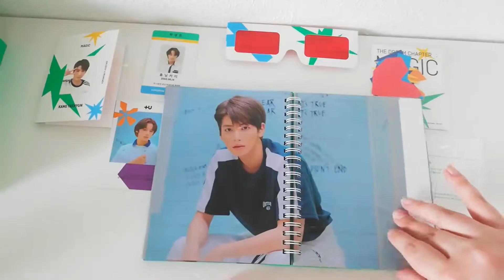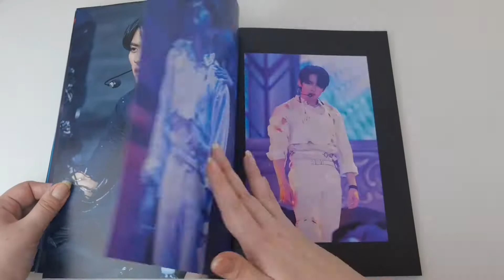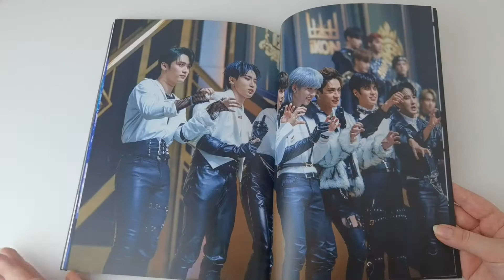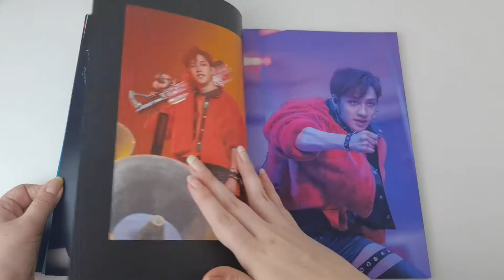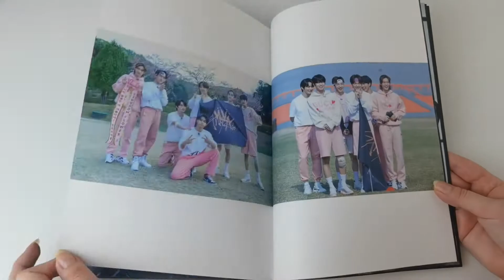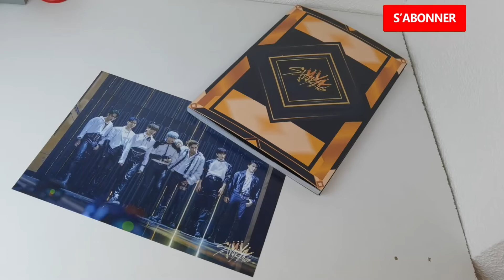𝙐𝙉𝘽𝙊𝙓𝙄𝙉𝙂 : Stray Kids - Photobook Kingdom | Pleins de souvenirs...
Nouvel unboxing de la chaîne ! Ouvrons ensemble le photobook des Stray Kids à l'occasion de leur victoire sur l'émission Kingdom !
Je vous donnerai mon avis sur les photos mais aussi sur les goodies et les membres !

🌸Yesstyle :
➡ CODE : LOREEN94

Pour ce qui est de la chaîne et de son contenu ?
🌸Des Unboxings
🌸Des réactions
🌸Des Reviews
🌸Des vlogs,
🌸Des vidéos plus posées (chatting)
🌸Et du partage avant tout !